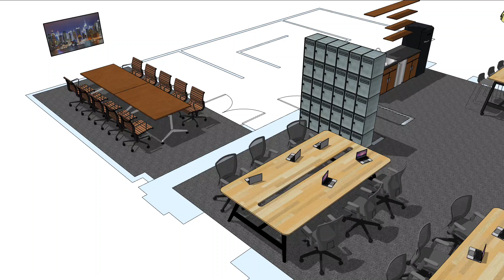Woods Mill Co-Working Concept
Technology is constantly evolving, and with it come new ways of working…and better workspaces. Gone are the bullpens of yesteryear – there’s a lot more to a workspace these days than tables, chairs and partitions.

Our customer-first workspace solutions combine ergonomic principles and practical manufacturing. The result? Productivity, wellbeing, health and safety.

We’re leading the charge in workspace fitouts, occupational health solutions and ergonomic consultancy. We’re delivering workplaces that work.